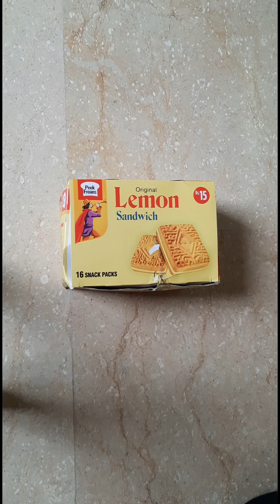Lemon Sandwich Biscuit ASMR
malikinmood5293